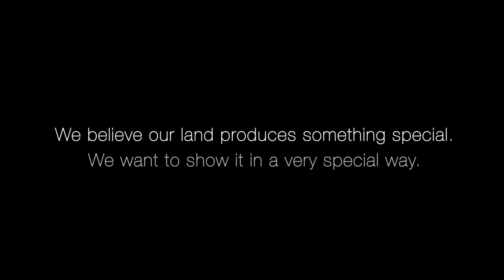The Sound of Wine by Tasca d'Almerita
The perception of the quality of wine is at first felt by the sense of taste, smell and colour. Our aim is to tell the soul of wine by perceiving it with the sense of hearing. As music, in fact, wine can excite intense emotions. With this musical piece, wine is at one time composer, performer and main character.

Music composed by: Mario Bajardi
Published by: Iter-Research 2012